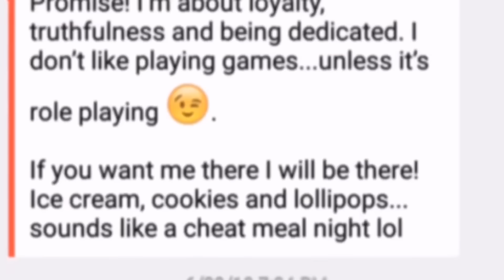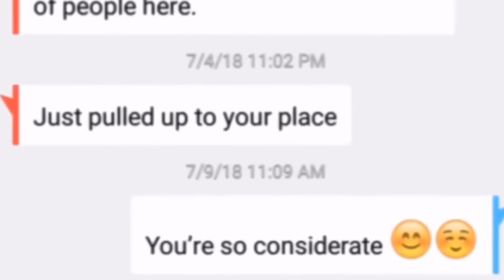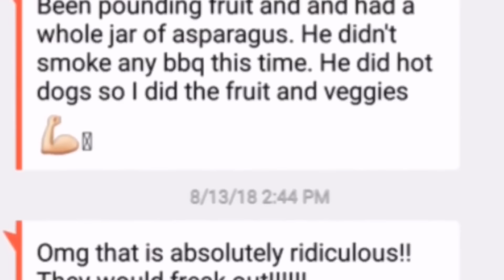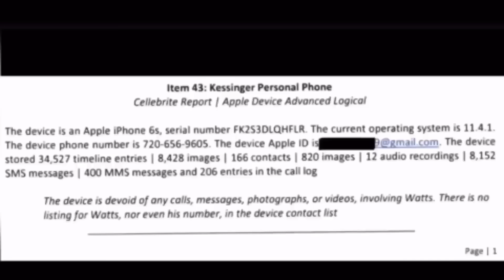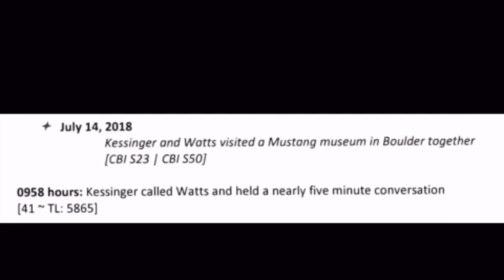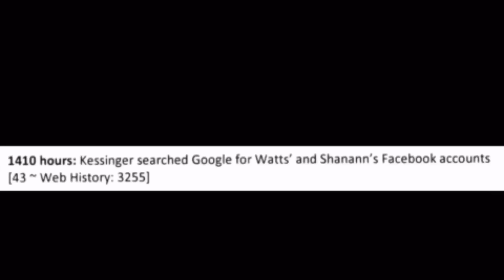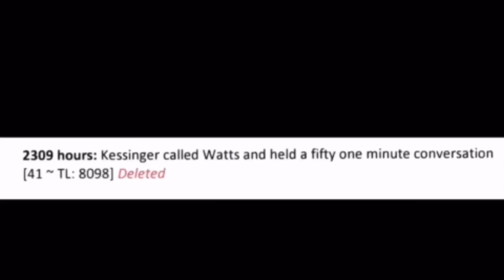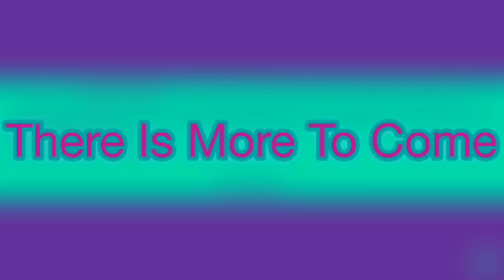Chris Watts and Nk's Complete Phone Activity and Texts From the Discovery Files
Chris Watts and Nichol Kessinger’s Complete Phone Activity and Texts From the Discovery Files